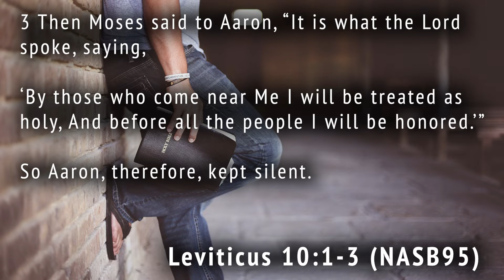CHBC Men's Fraternity - Corporate Worship - Chapter 4 (Summer 2022).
CHBC Men's Fraternity - Corporate Worship - Chapter 4 (Summer 2022). Lesson by Pastor Mark DeMoss.